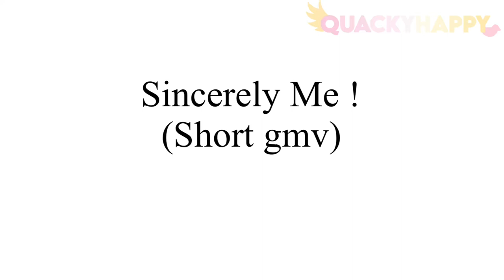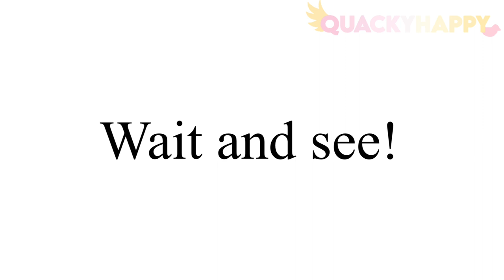Sincerely Me ! || short gmv || Dear Evan Hansen || Kinda Valentine’s Day Special?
🖇- One new message from QuackyHappy!

Y✅     N

👋- HELLO!

📱- apps
* kineMaster
* gacha club
*IbisPaintX

🧍- characters
*Evan Hansen
*Connor Murphy
*Jared Kleinman

✨- video information
*A short gmv of Sincerely Me from the musical, Dear Evan Hansen

ABOUT ME

🎥- reaction videos
* You may use my videos in your reaction videos, but please credit me either in the video, desc, or comment section

🎀- getting inspired by my videos
* I’ll be happy if you do get inspired by me! But please credit me. Inspired and copying are two different things; don’t copy.

🍄- tutorials
* I won’t do tutorials on my designs, but I can do tutorials for editing.

LINKS